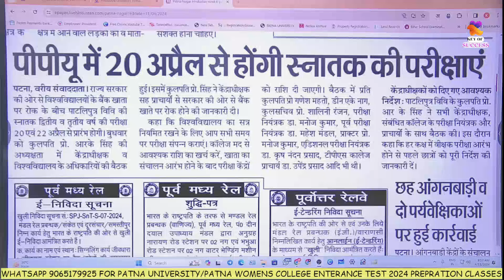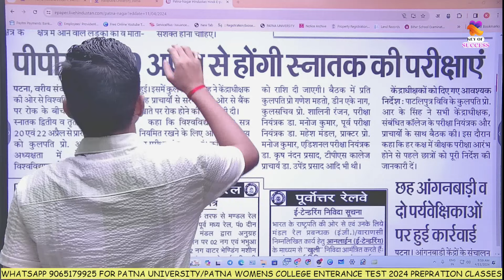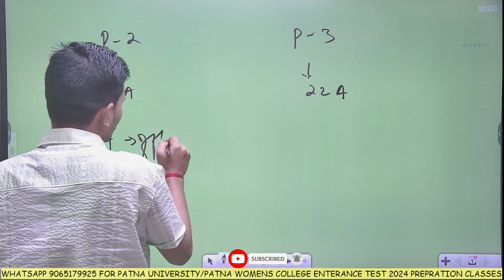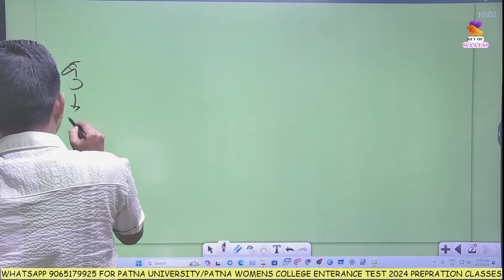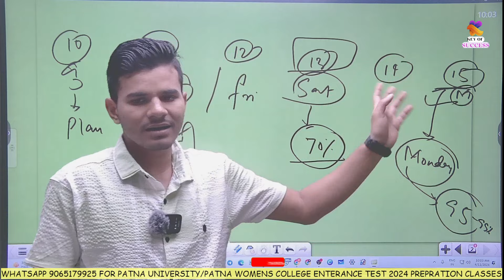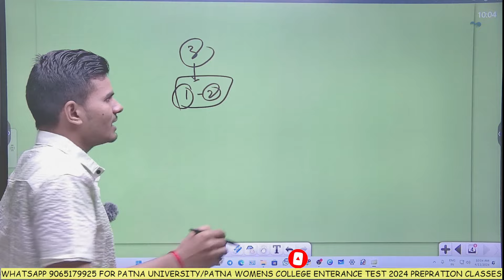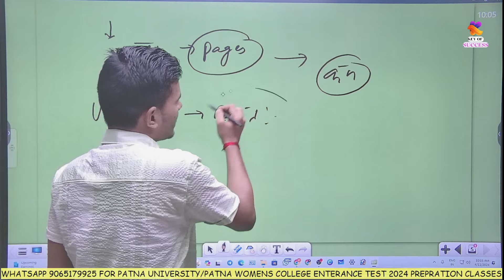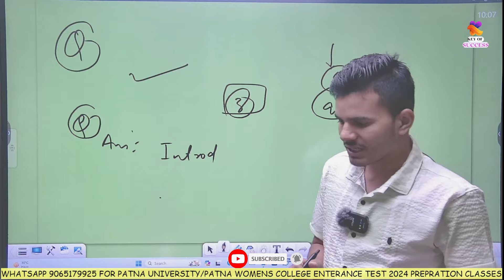PPU Part 2/3 Admit Card 2022-25/2021-24|PPU Part 2/3 Admit Card 2024 Download kaise Kare | exam tips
patliputra University part 3 exam kab hoga
patliputra University part 3exam date
patliputra University part 3exam b.a 2024
patliputra latest latest news
ppu part 3 exam notice  2024